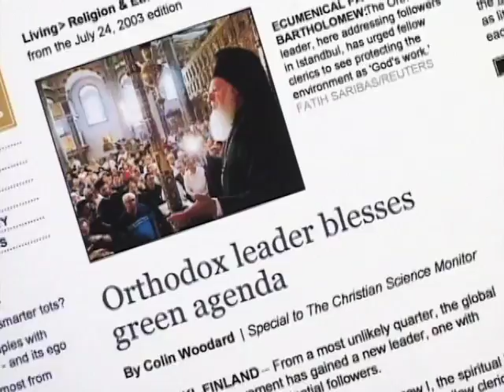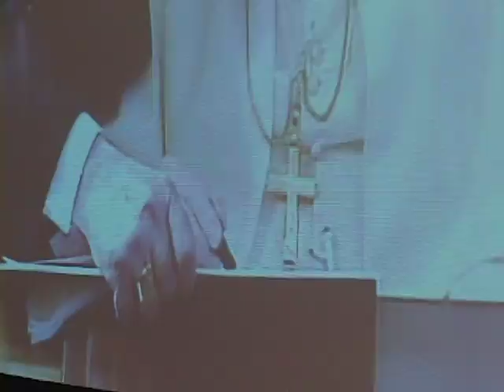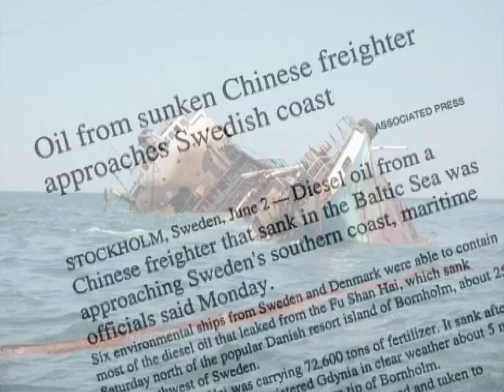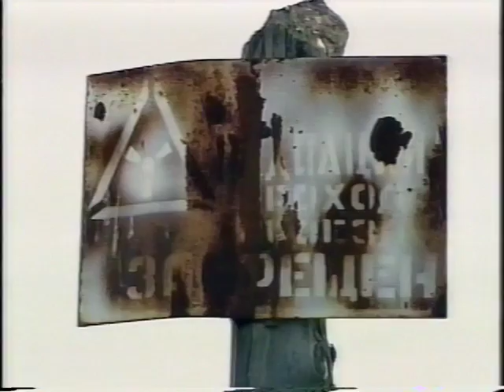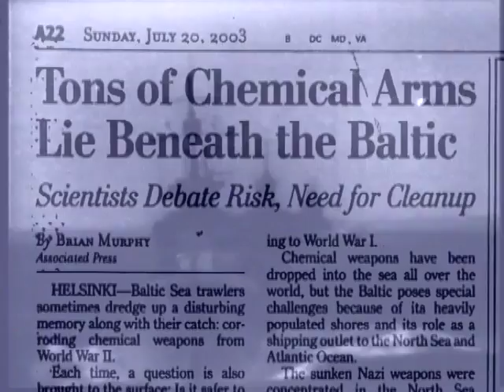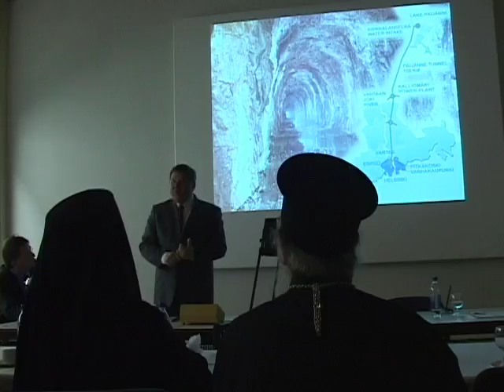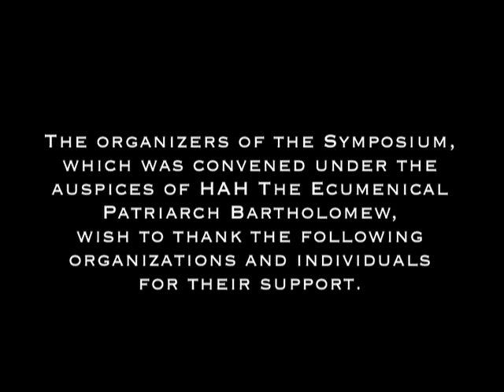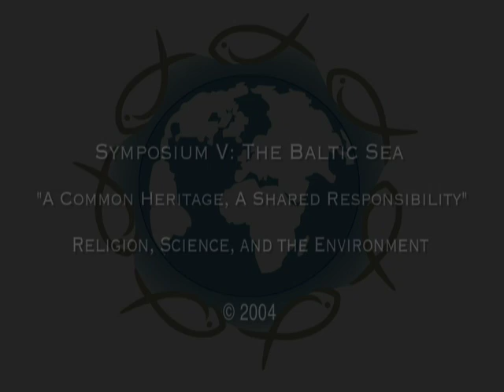The Baltic: A Sea in Peril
Because it is almost entirely enclosed, the Baltic Sea is the world's most fragile and most polluted bodies of water. It receives pollution from nine countries that have widely disparate natural resources, economies, social structures and mores.

Some states are active in protecting the environment, but others are not.

With these geographical circumstances, the Baltic suffers from pollution, utrification, invasive species, oil spills, and dumped World War II chemical weapons. As a result, it has more than 800 toxic hot spots. Under the patronage of His All Holiness the Ecumenical Patriarch and His Excellency Mr. Romano Prodi, former President of the European Community, in this film theologians, scientists, policy makers, environmentalists and journalists generate practical initiatives to protect the Baltic. It illustrates the ecological damage in the Baltic as well as the considerable efforts underway to heal it. In addition, it explores the paticipants' continuing quest for a wisdom-based environmental ethos for the world.